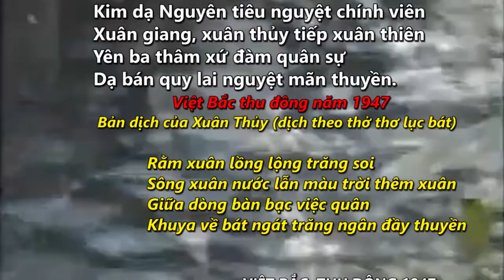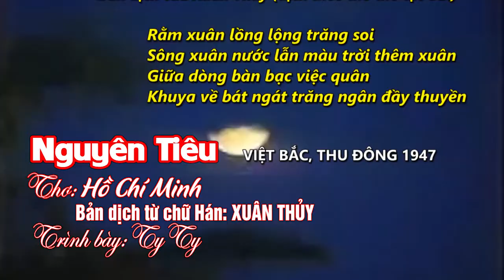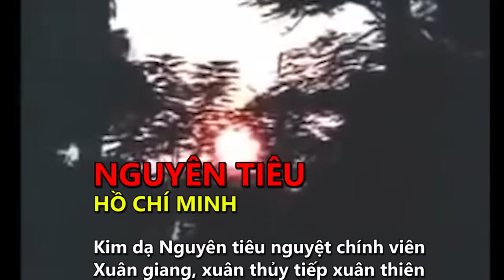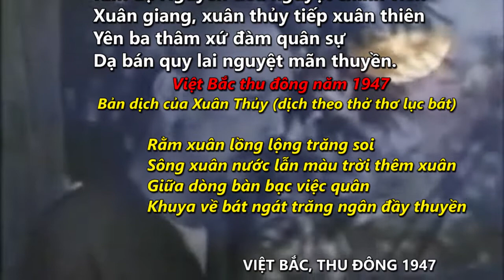Nguyên tiêu Bác Hồ Nền Ty Ty ngâm